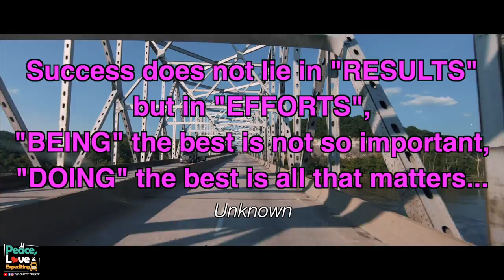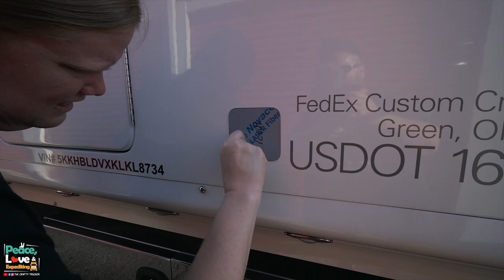WEEK IN THE LIFE OF A FLEET OWNER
We got to spend a week with a successful expedite fleet owner to see what they go through on a day to day basis ✌️❤️ 🚛

➡️ If you are interested in driving for a premium fleet owner we highly recommend Hyfield Trucking.👇Click the link to set up a phone interview👇